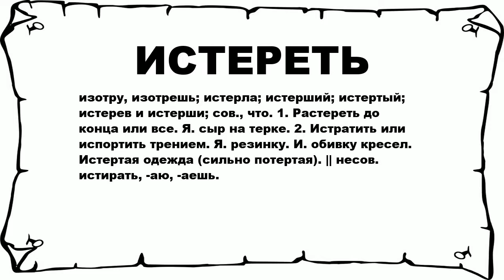ИСТЕРЕТЬ - что это такое? значение и описание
Хочешь знать что значит ИСТЕРЕТЬ? тогда слушай до конца.

 изотру, изотрешь; истерла; истерший; истертый; истерев и истерши; сов., что. 1. Растереть до конца или все. Я. сыр на терке. 2. Истратить или испортить трением. Я. резинку. И. обивку кресел. Истертая одежда (сильно потертая). || несов. истирать, -аю, -аешь.